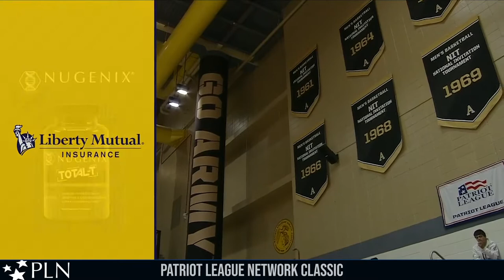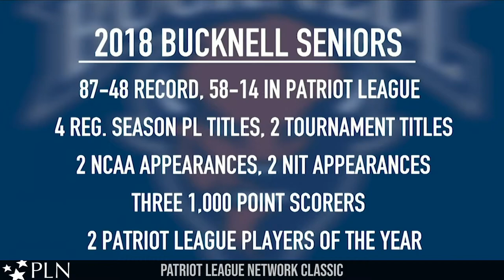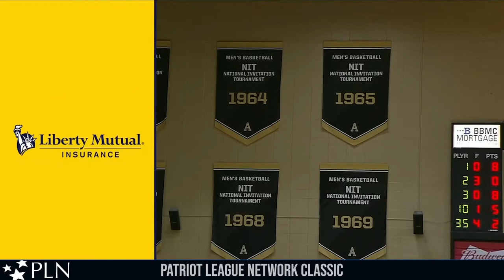PLN Classic: Men's Basketball, Bucknell at Army (Jan. 2, 2019)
Down 26 points? No problem for the Bucknell Bison as Andrew Funk won the first battle of the Funk Brothers in a game that was decided in the final seconds.